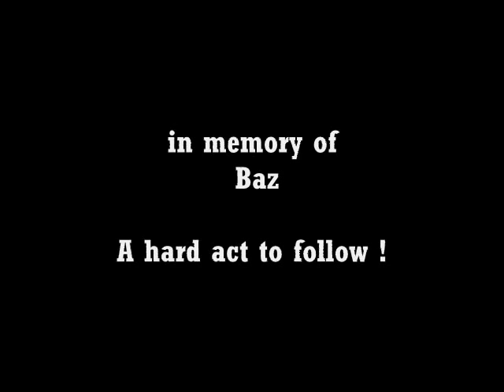NECROMANDUS live - Christianity - 1972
NECROMANDUS - Christianity  - recorded live at The Staion Hotel, Workington in 1972.
in memory of Baz - A hard act to Follow!